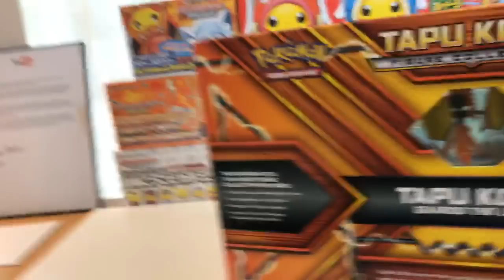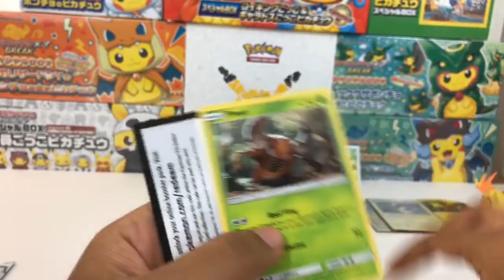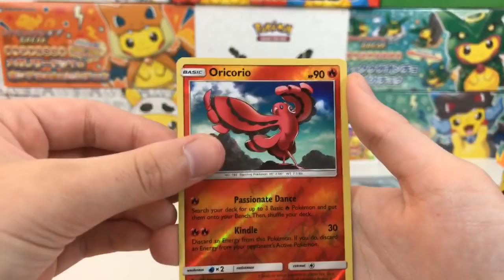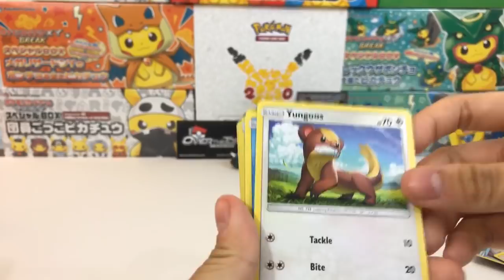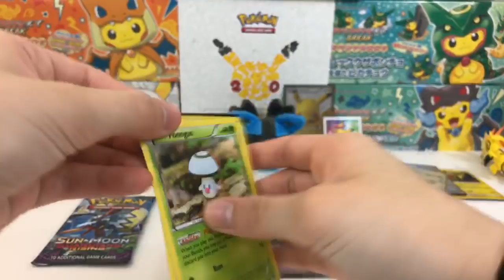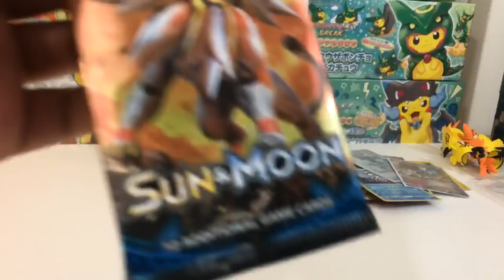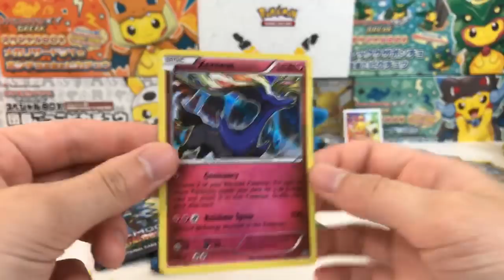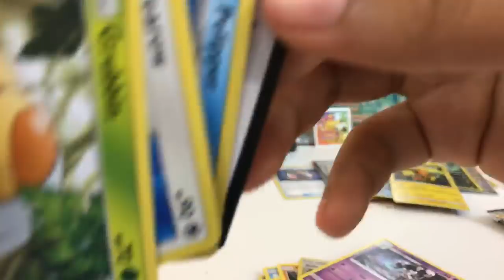OPENING 11 TAPU KOKO FIGURE COLLECTION BOXES LIVE!!